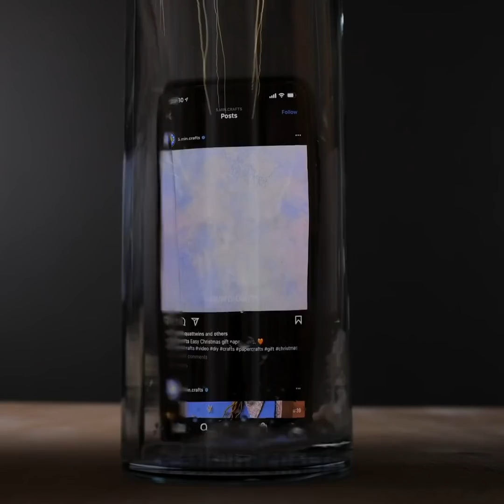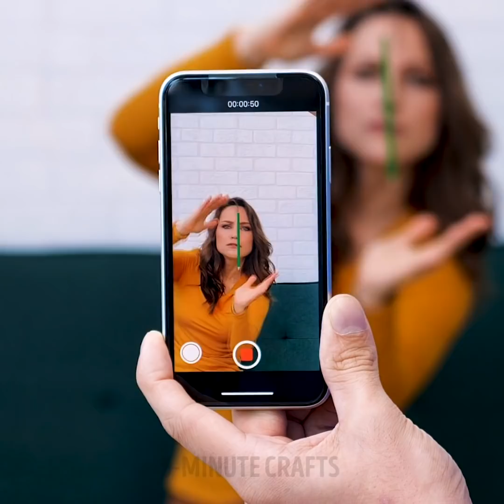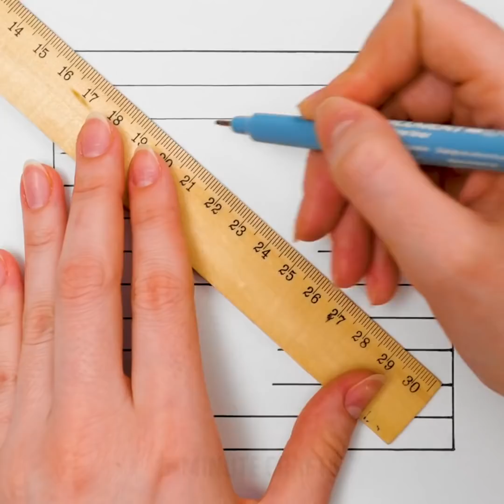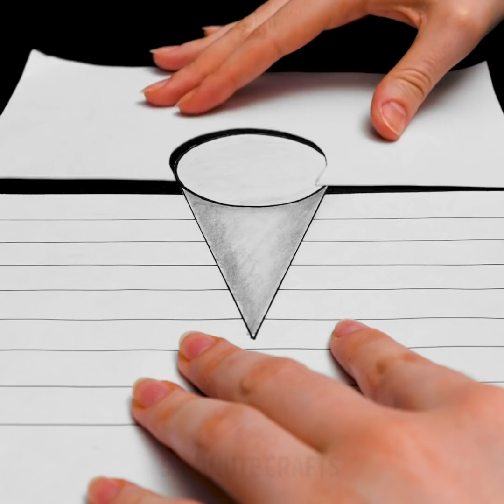ESSENTIAL OPTICAL ILLUSIONS TO SHOW POWER OF YOUR BRAIN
Timestamps:
0:05 Orbeez
0:34 Drawing illusions
1:50 Makeup trick
3:01 Phone trick
4:39 Coin trick